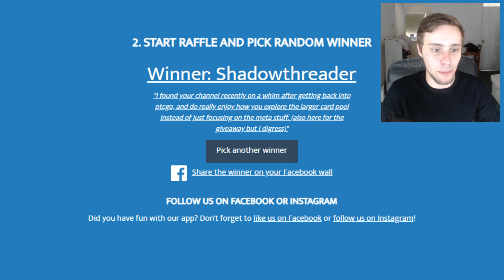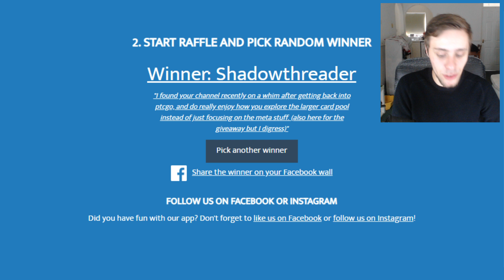1000 Sub Giveaway Results!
Congratulations to the winner of the giveaway, remember to get in touch through the comments/twitter/discord (listed below)

I just want to take the time to thank you for your support of my channel. You are the reason why I am so motivated to make my videos and provide you with fresh deck lists.

Much Love